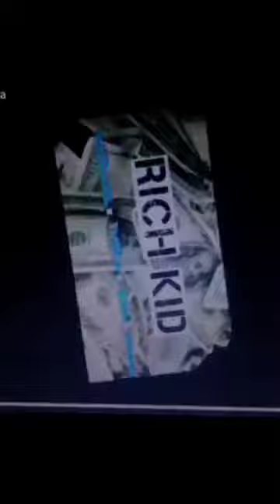Flow G - Rich Kid Musical.ly Cover | Francis Estrera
Musical.ly - @frangelo